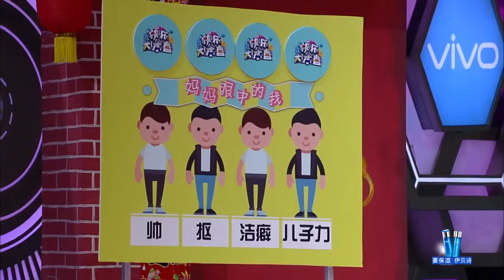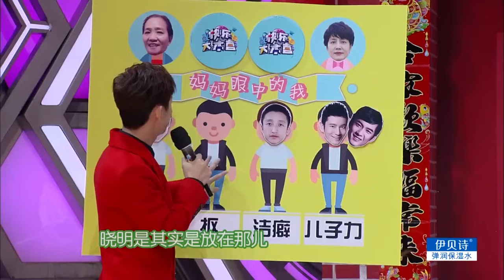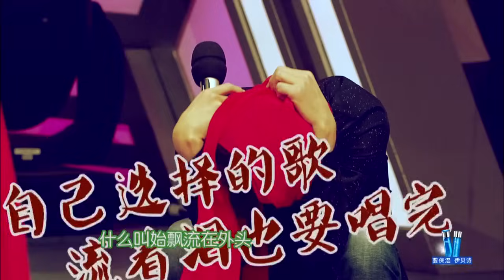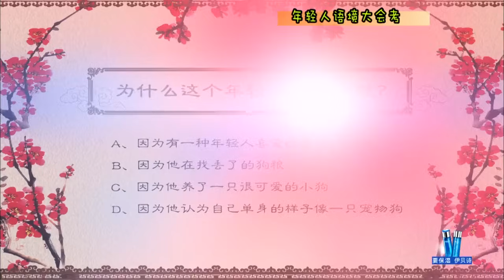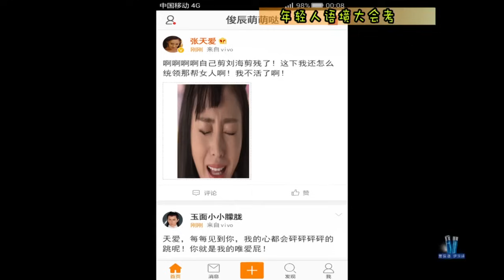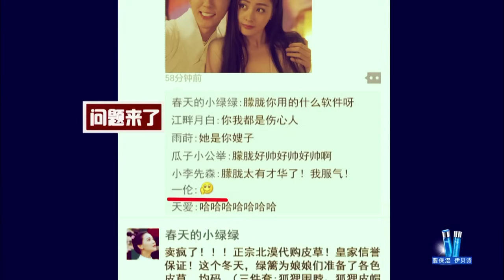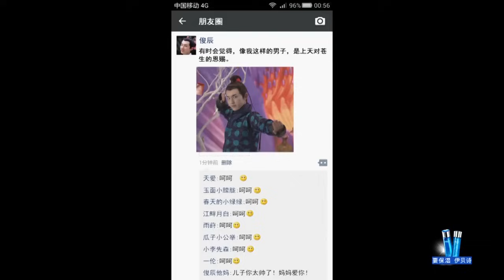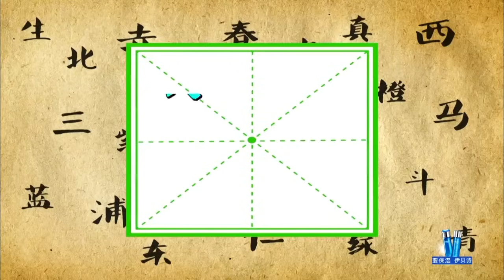《快乐大本营》20160207期：太子妃CP贴身热舞，黄晓明杨威挑战老歌怪招频出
本期精彩 -